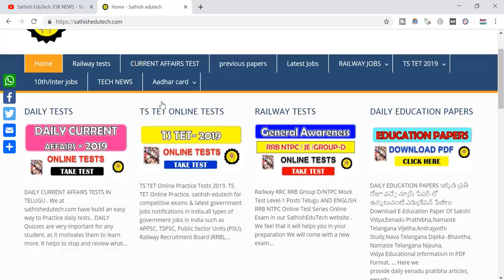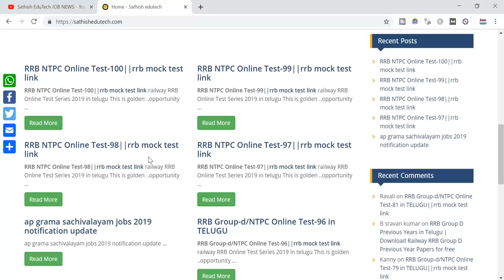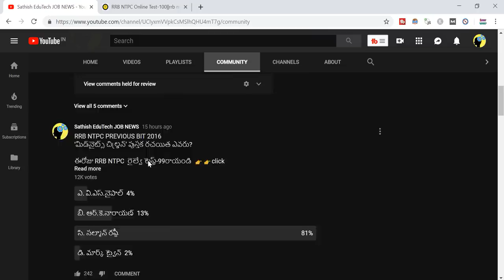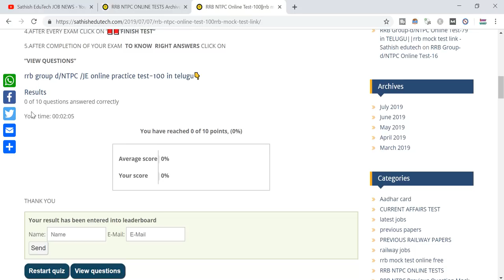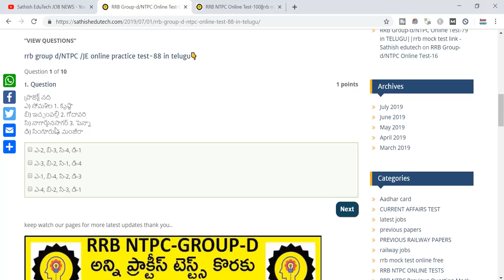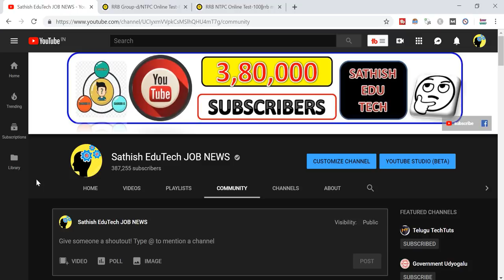RRB NTPC FREE 100 ONLINE TESTS |RRB NTPC FREE MATERIAL|| DAILY EEDUCATION PAPERS PDF||SathishEdutech